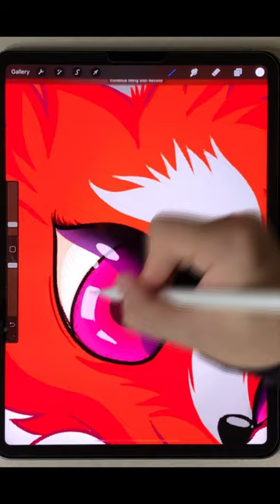Wolf or Fox ? Challenge Guess Digital Art by Ipad Pro in Procreate App Beginner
Challenge Drawing Wallpaper
Video shoot: Iphone Xs Max
Video cut: Sony Vegas Pro
Thumbnail : Adobe Photoshop CC
Music Sound: Wehrmut - Godmode

Sorry for not showing all the details of my drawing
Sincerely